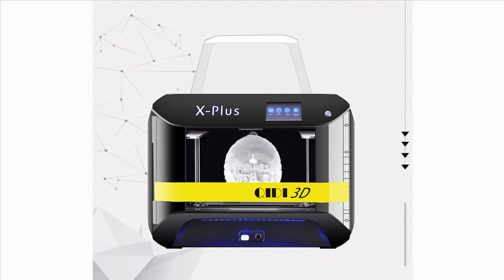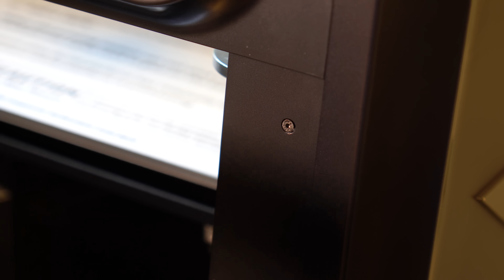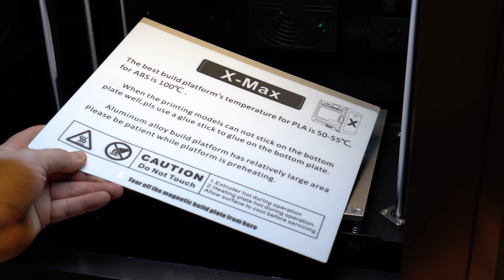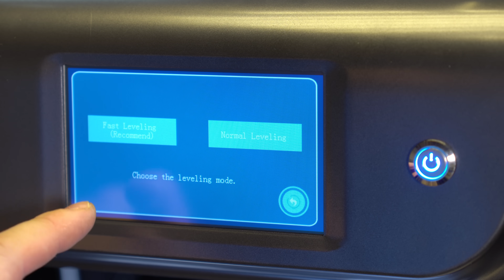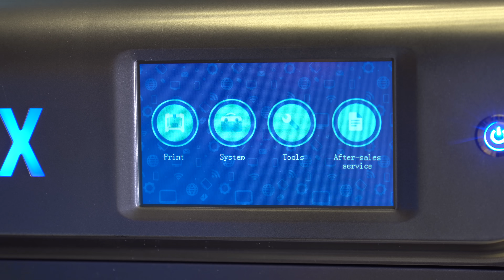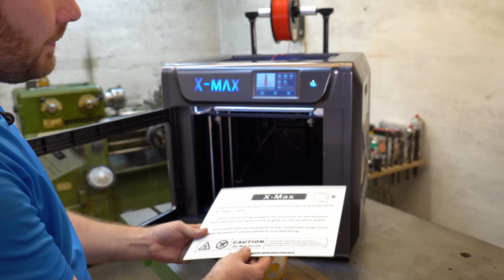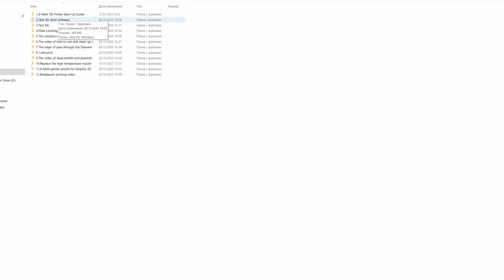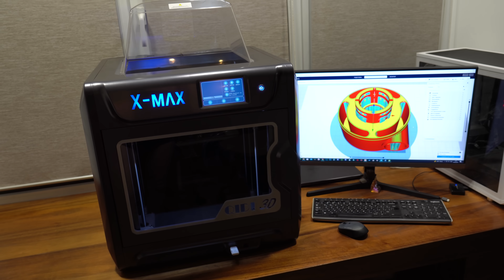Пылесос который вы ждали и мой новый помощник QIDI X-MAX.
Начал доделывать проект пылесос. Сегодня мне в этом помогает новый 3D принтер QIDI X-MAX